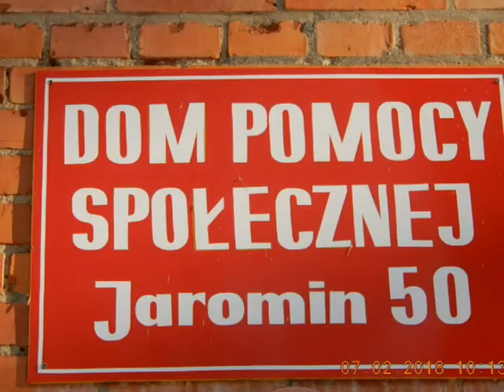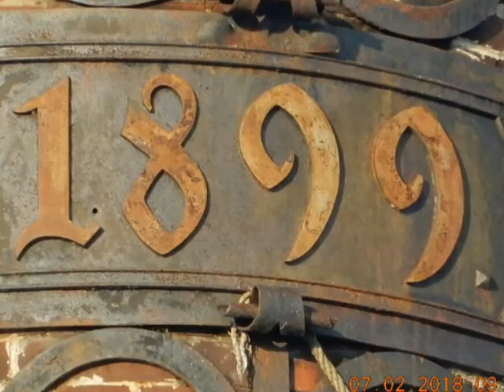JAROMIN - DPS : w zimowej szacie - w jakiej mało znacie - 263 foto : 07.02.2018 .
1018,5 / - 8 oC / 68,6 %
Album 263 foto :
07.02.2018 - zimowe migawki : 263 foto .